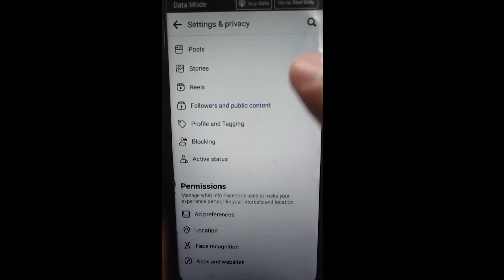Facebook Hide Tagged Settings How To HideUnhide Tagged Photos Videos On Facebook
𝐀𝐛𝐨𝐮𝐭 𝐄𝐯𝐞𝐫𝐲𝐭𝐡𝐢𝐧𝐠 𝐅𝐨𝐫 𝐀𝐥𝐥:
It is a tech channel, where information related to mobile and internet is given for the purpose of education.